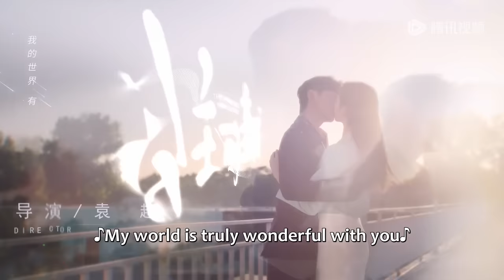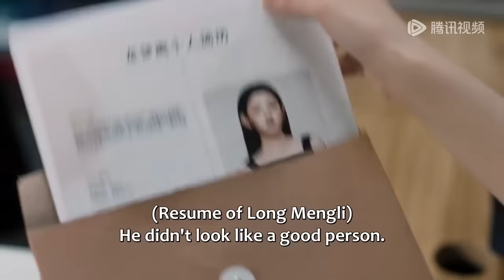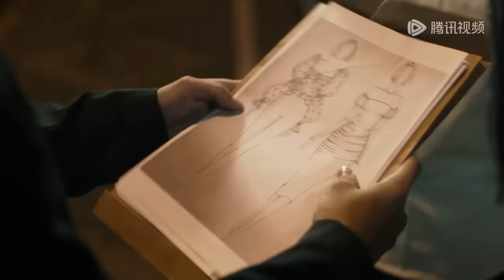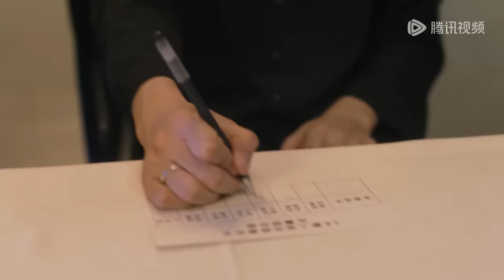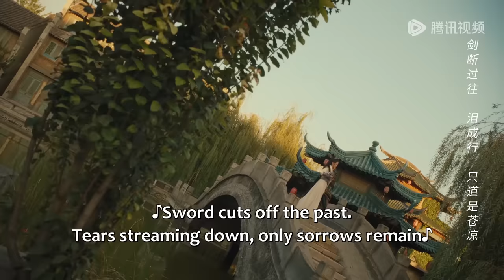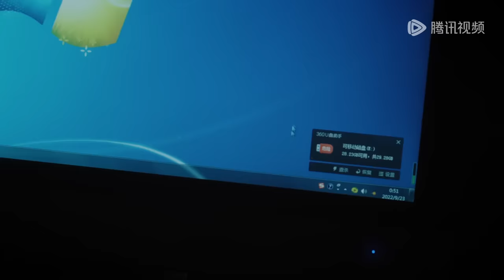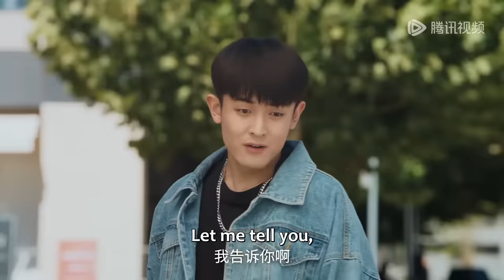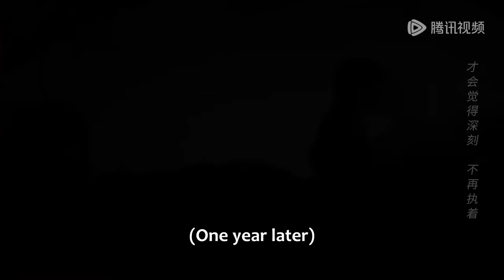Full Version | The Princess and guard's love across millennium | [The Princess's New Clothes 公主的新衣]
【Synopsis】Long Mengli, the third princess of Northern Liang, is betrayed by her childhood sweetheart and sentenced to death. By chance, she is sent to the modern world as an unemployed young woman. Upon learning that she must fulfill this woman's dream of becoming a fashion designer to restart her life, Long Mengli begins her journey of going against the current. Along the journey, she is genuinely attracted to this profession, breaking free from the pain of past relationships. She bravely walks hand in hand with Bai Yu, who had silently accompanied and protected her, towards a new beginning.
【Starring】Zhao Qing, Li Zhuoyang